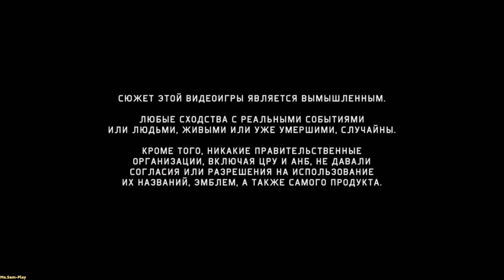Tom Clancy’s Splinter Cell: Blacklist ➤ Zone F(Зона F) №19